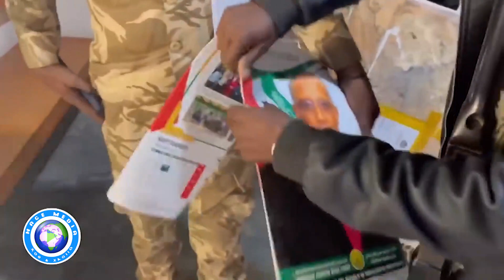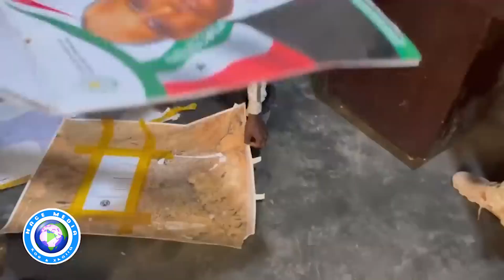DEG DEG Meydadka S/land, Maxabiista Cusub oo SNM Laga Qabtay Muse Biixi oo Jab Culus Kala Kulmay SSC